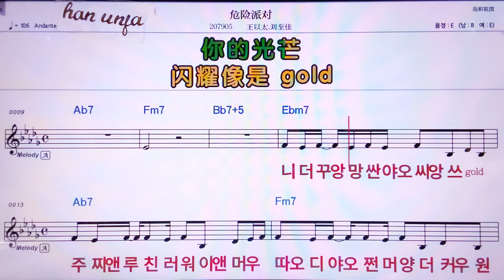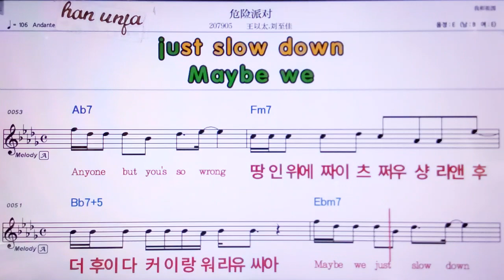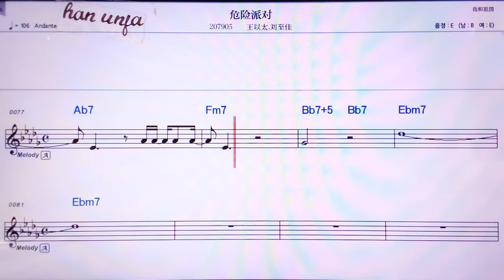💖웨이시앤파이뚜이/왕이타이 리유쯔쟈 👍MR,노래방, 악보, 코드,Karaoke With Sheet Music